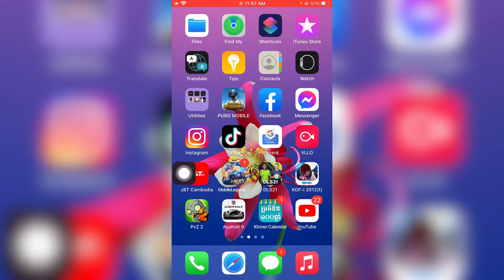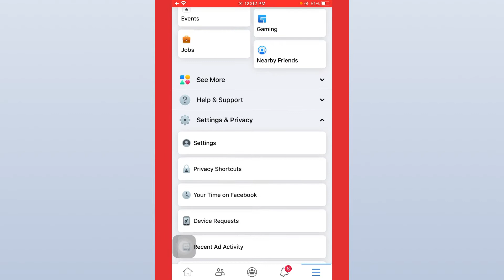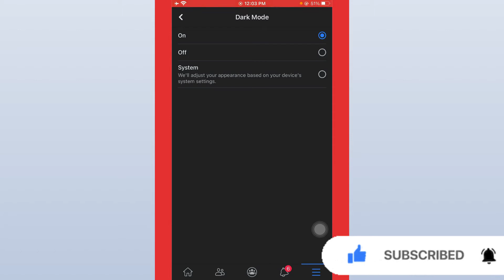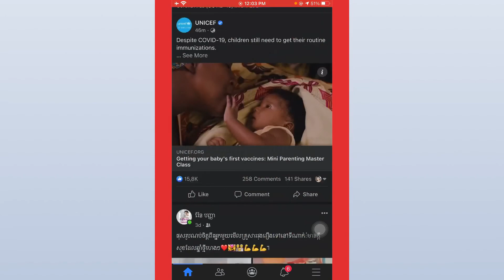Facebook Dark Mode (Update 2021) | Enable Dark Mode on Facebook 2021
🔴  វីដេអូនេះបង្ហាញពីរបៀបប្រើកម្មវីធី Dark Mode Facebook នៅក្នុងទូរស័ព្ទ Iphone Tutorial ( Update 2021 ) | @Kim Seng official

** មេរៀនផ្សេងទៀតអំពី Phone Tech Video:
Learn more about Phone Tech Video:

របៀបបង្កើត Gmail accout សម្រាប់ឆ្នាំ២០២១ (តាមរយ:ទូរស័ព្ទដៃ)

របៀប បង្កើត Facebook page សម្រាប់ឆ្នាំ២០២១ (តាមរយ:ទូរស័ព្ទដៃ)

ការបន្ថែម Admin Page អោយបានត្រឹមត្រូវឆ្នាំ២០២១ (តាមរយ:ទូរស័ព្ទដៃ)

របៀបប្រើប្រាស់សារជាសំលេងនៅក្នុង Facebook page (តាមរយ:ទូរស័ព្ទដៃ)
v=NPIreWw0cxg&t=21s...